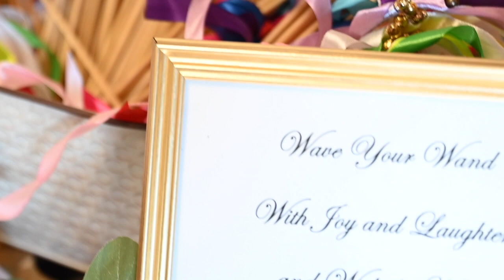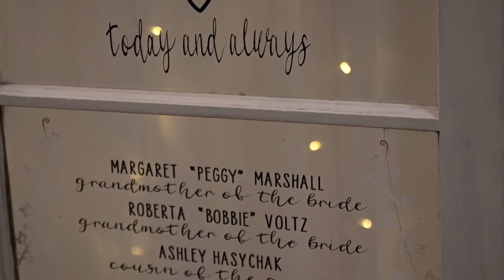Kyla & Kyle | Highlight Video | Butler, PA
Bride & Groom: Kyla Gray | Kyle Hasychak
Ceremony & Reception: Vagabond Center | Butler, PA